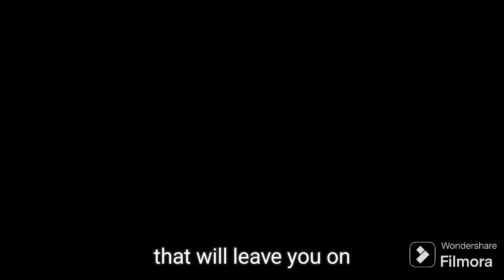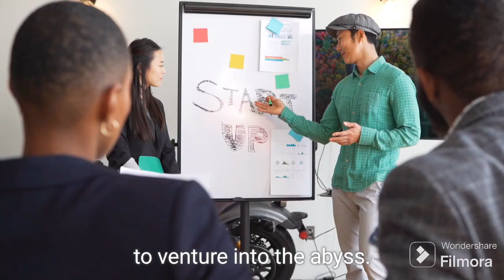Filmora knows me an chica